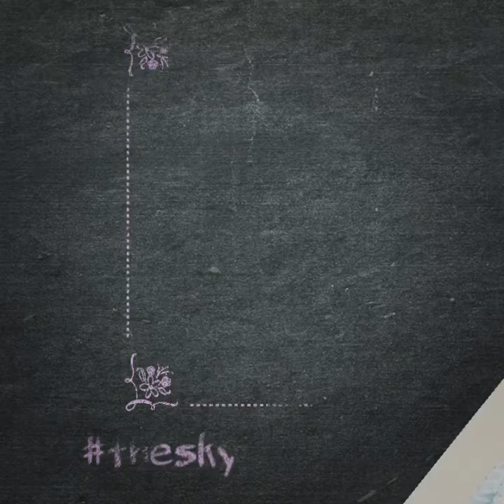What's your favorite dress?